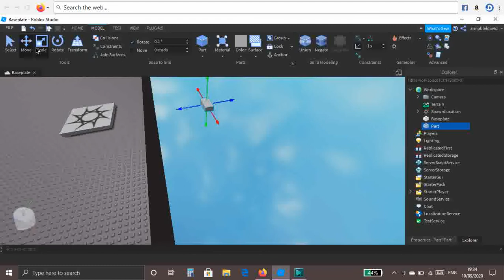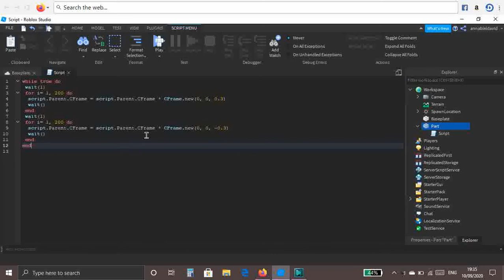How To Make A Moving Part In Roblox Studio 2020! (NO WATERMARK!)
script:while true do
 wait(1)
 for i= 1, 200 do
  script.Parent.CFrame = script.Parent.CFrame * CFrame.new(0, 0, 0.3)
  wait()
 end
 wait(1)
  wait()
 end
end